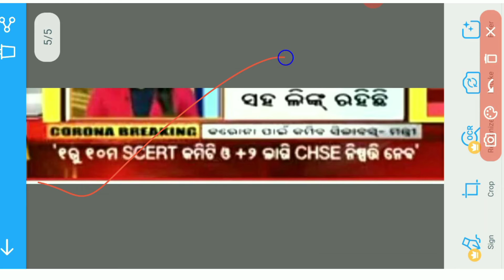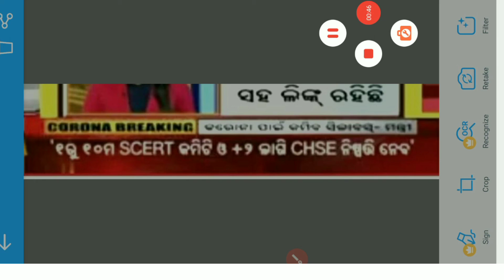ସ୍କୁଲ ଓ ଗଣଶିକ୍ଷାମନ୍ତ୍ରୀ ସମୀର ରଞ୍ଜନ ଦାସଙ୍କ ସୂଚନା - ସ୍କୁଲ କେବେ ଖୋଲାଯିବ ଏବଂ ସିଲାବସ୍ କମକରକରାଯିବ କି ନାହିଁ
Hi

ସ୍କୁଲ ଓ ଗଣଶିକ୍ଷାମନ୍ତ୍ରୀ ସମୀର ରଞ୍ଜନ ଦାସଙ୍କ ସୂଚନା - ସ୍କୁଲ କେବେ ଖୋଲାଯିବ ଏବଂ ସିଲାବସ୍ କମକରକରାଯିବ କି ନାହିଁ? Details ଏହି  Video re

How to fill Form 15G for pf withdrawall Save TDS on Pf withdrawal kivali 15 G Form Fillup kariba:-
Corona ଲାଗି School ଖୋଲିବା ପରେ କଣ କଣ ନିୟମ ପରିବର୍ତ୍ତନ ହେବା।Rules and Regulation after opening of school

Full and Final PF withdrawal online process 2020 latest in odiall Form 19 and 10 apply process

ପ୍ଲସ 2 ପରୀକ୍ଷା ବାତିଲ ହେଲା ଏବଂ CBSE ଢାଞ୍ଚା ରେ ହେବା ମୂଲ୍ୟାଙ୍କନ, ମୂଲ୍ୟାଙ୍କନ ରେ ସନ୍ତୁଷ୍ଟ ନହେଲେ ମିଳିବ ସୁଯୋଗ

EPF BALANCE kemiti check karibr/How to check PF Balance/PF BALANCE କିପରି check କରିବା/ UAN NUMBER ଦ୍ୱାରା

How to fillup Odisha sikshya sonjog data capturr formatr in 2 minuted Mobile ରେ କିପରି 2 minute ପୂରଣ

DEO ଙ୍କ Letter OFFICE କୁ Teaching and Non Teaching staff ଙ୍କୁ ବାରଣ ll Corona re b Teavher Training:-

Requirement of OAVS and NABARDll OAVS ଏବଂ NABARD ରେ ଖାଲି ଅଛି ପଦବୀ:-https://
/8gTUHsxUINk

How to get vehicle details from vehicle number lଗାଡି ନମ୍ୱର୍ ରୁ ଗାଡି ର Resail value ଜାଣିପାରିବେ

ସମସ୍ତ school ମାନଙ୍କରେ ଖେଳପଡିଆ ପାଇଁ ଚିଠି ଏବଂ ଯେଉଁ Teacher Tution କରୁଛନ୍ତି ସେମାନଙ୍କ ଉପରେ legal action ନିଆଯିବ

Like and Follow:-RashmiTube